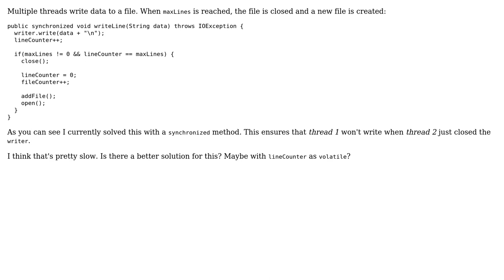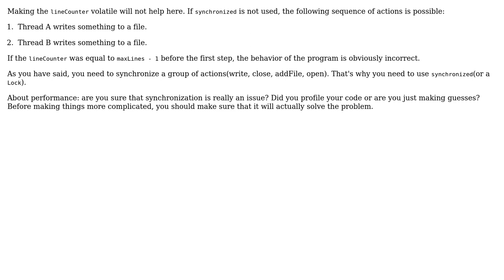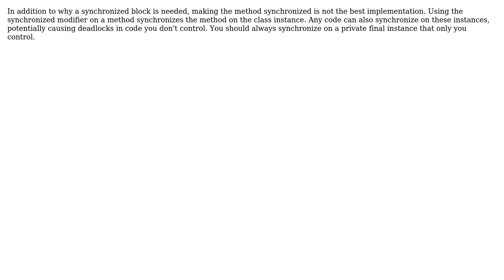Code Review: Thread safety and performance when multiple threads write into same Writer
With thanks & praise to God, and with thanks to the many people who have made this project possible! | Content (except music & images) licensed under CC BY-SA | Music | Images & others | With thanks to user unholysampler user kraskevich user halloei user bowmore and the Stack Exchange Network Trademarks are property of their respective owners. You are responsible for your own actions.